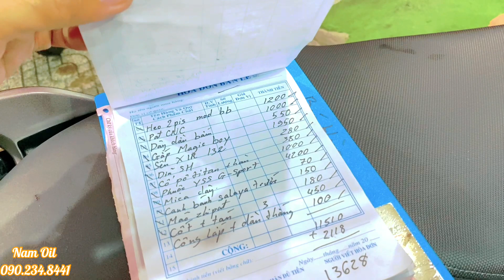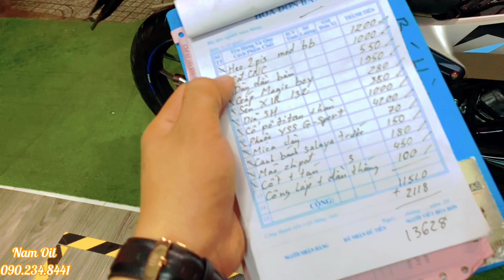Combo dọn xe Winner full kiểng 19 triệu đầy đủ đồ chất !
🌈 Xe dọn 19tr xin chào ae.

Hôm qua phần trước hnay phần sau. Siêu chắc siêu chuẩn đẹp cho ae chơi.

- Cặp tay RCB s1
-Bao tay pro gip gù salaya
-Mão zhi.pat
-heo mod frando 4 pis + pat + dây dầu hell
-cổ pô titan
-gắp magic boy cnc gắn như zin
-pat cnc dày phía sau nguyên khối 240mm
-dĩa sh + heo mod brembo+ dây dầu bấm
-dây sên x1r
-phuộc yss g-sport
-full ốc slaya + cốt...
-full lông đền đỏ
-nhớt xado racing.

Ae ưng nào ghé shop e làm nhé. Có cho đủ xe 😍

🛣Địa chỉ shop:50/1D Lê Thị Hà, Tân Xuân, Hóc Môn.
Dò google map Nam Oil Store là ra nhé ae!